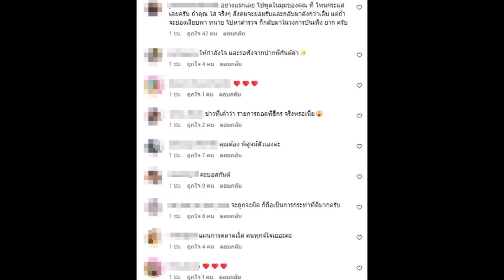กันต์ กันตถาวร ประกาศยุติบาทบาทนี้ คนดังแห่เมนต์